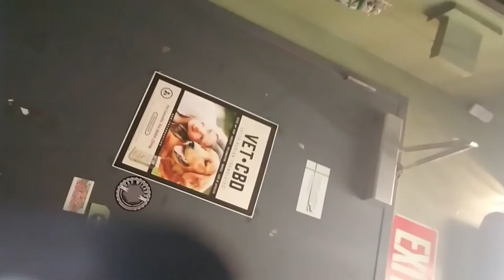BREAKING ALL THE RULES